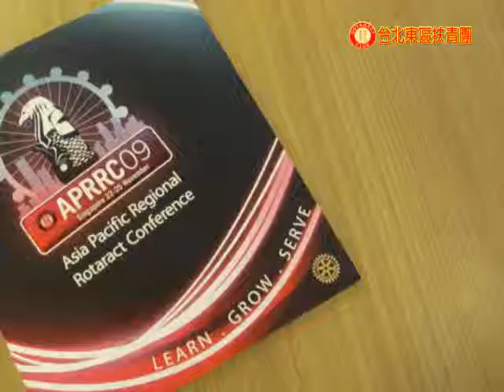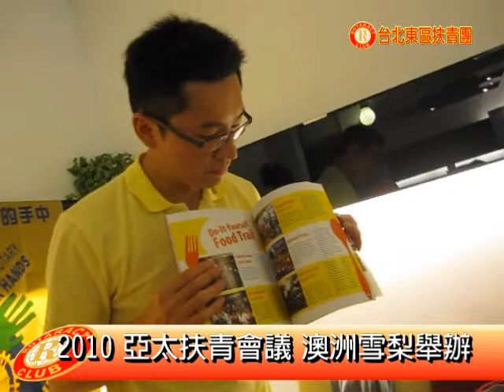東區扶青團JOHN 參加新加坡APRRC活動2009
台北東區扶輪青年團ipp John今年11月份前往新加坡參與APRRC活動，回台後與團員分享心得。